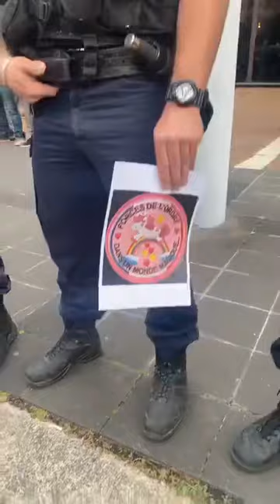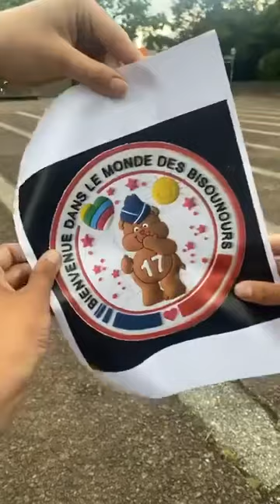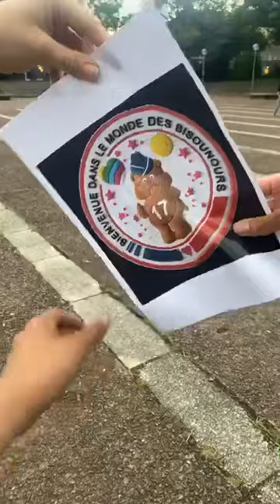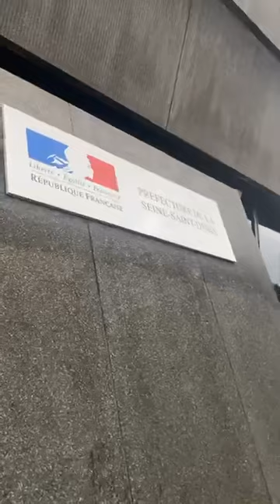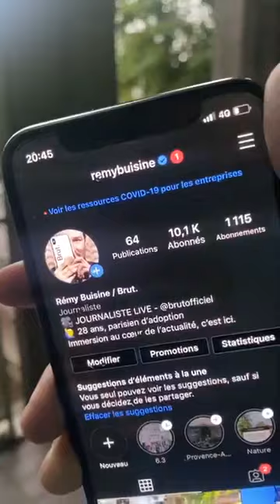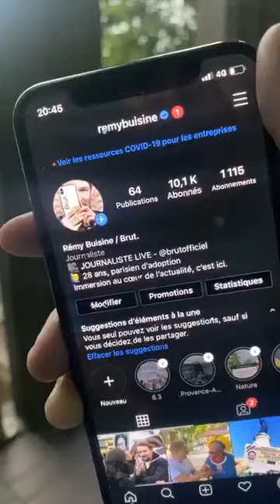policiers en colère à Bobigny (France)11/06/2020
direct de Bobigny.